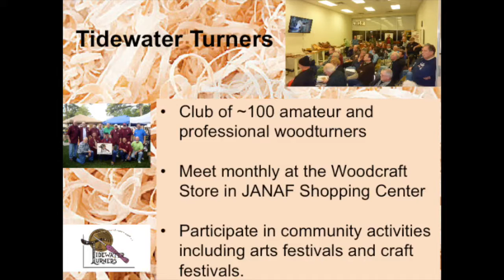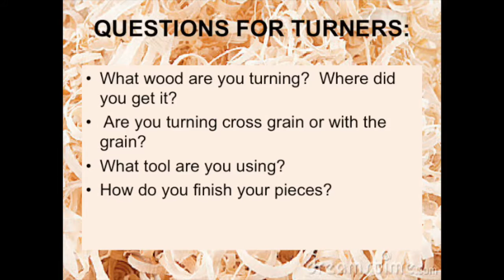Salem High School 2016